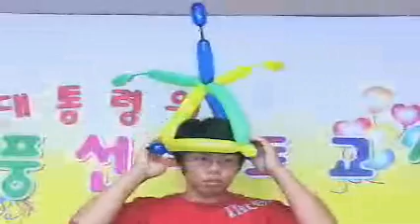82604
[매직풍선무료강좌]삐에로모자